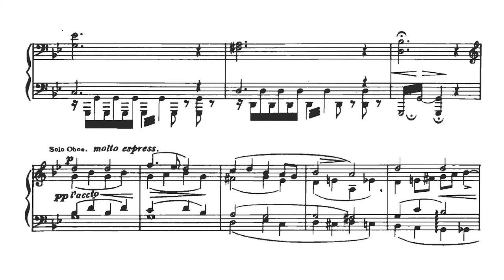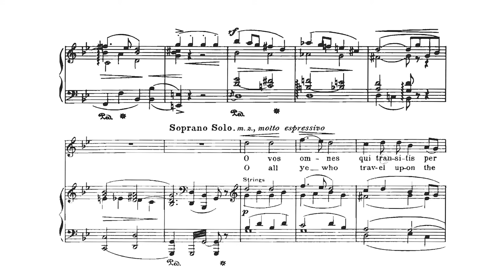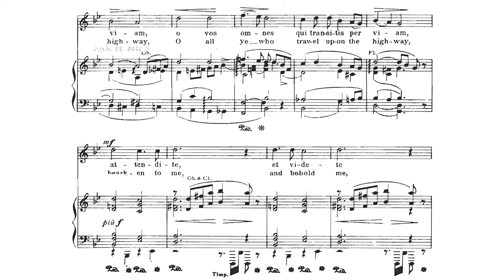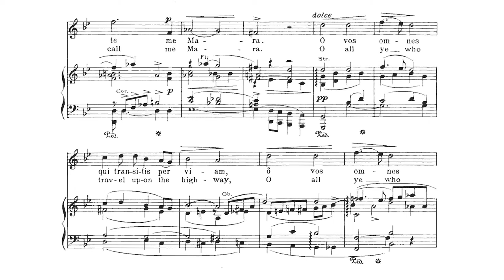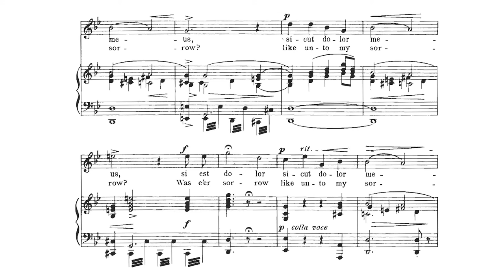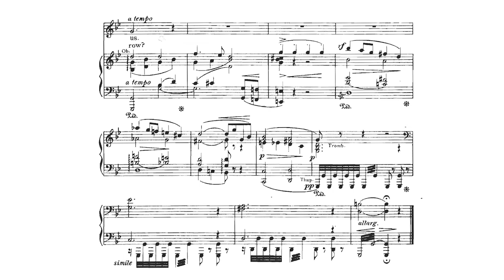Seven Last Words of Christ 1. Introduction - Dubois (orchestra only) (no vocals) (karaoke) rehearsal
Soprano solo
I've loved this work for many years and I've taken it upon myself to create a virtual orchestra for anyone that wants to sing along with the solos or chorus part. If you need a better quality version for some professional purpose let me know and I'm sure I can make that happen. (all instruments except the strings are Cinesamples, the strings are BML Sable Strings) These are very time-consuming to make so I will upload more as I finish them. Please don't claim these as your own work.